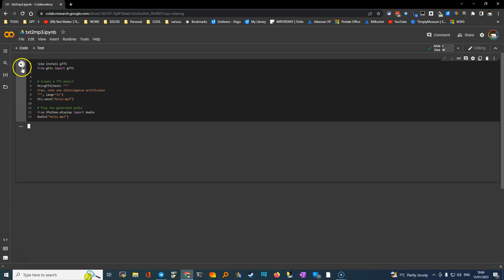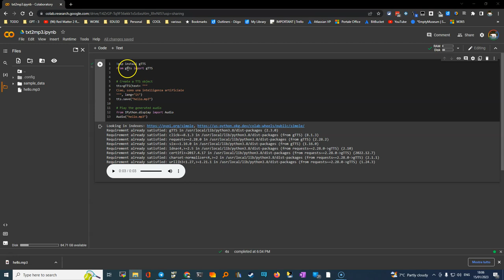txt2speech trasforma un testo in un file audio in italiano grazie a google colab.